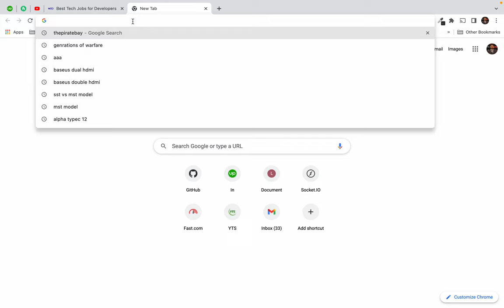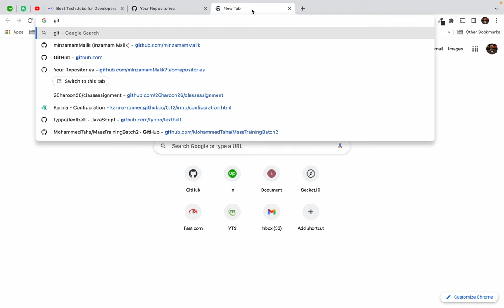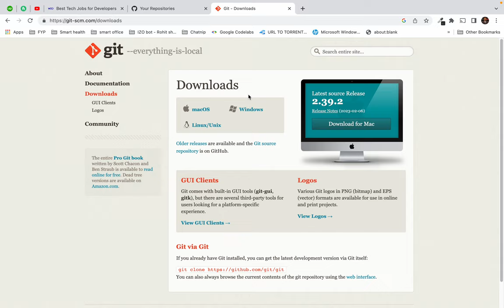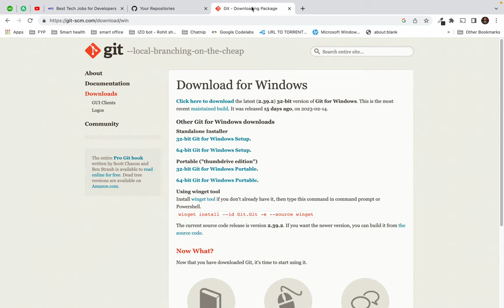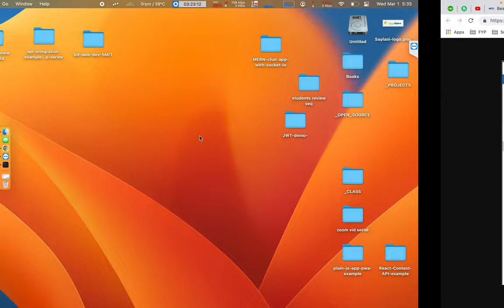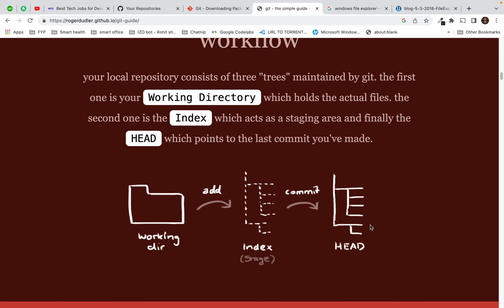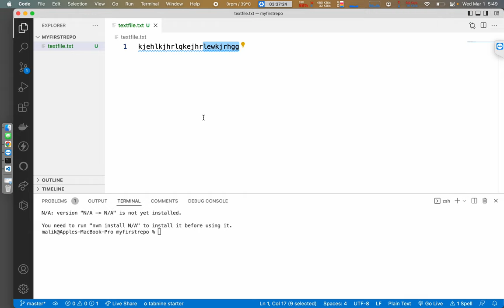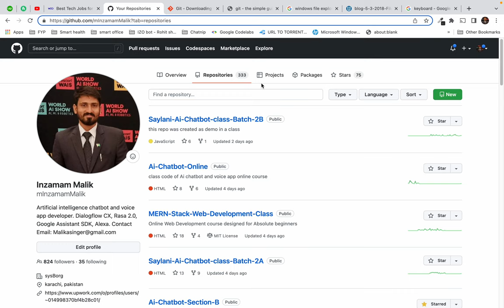1. Getting started git and github - what is a git repository and why it is important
00:00 what is Github and why it is important
08:30 git installation
16:57 computers will replace human
25:09 publish your first repository on github